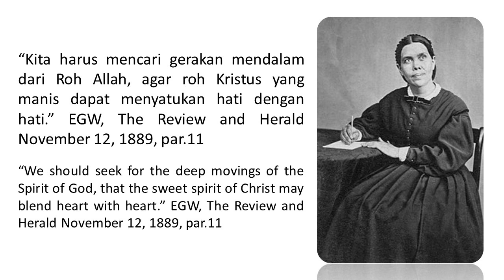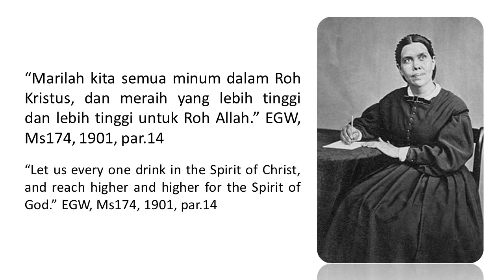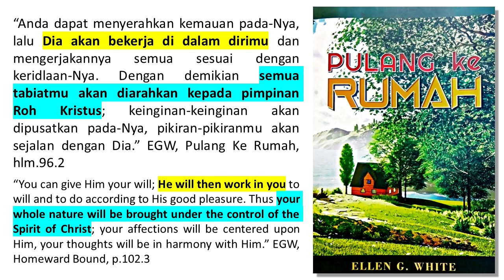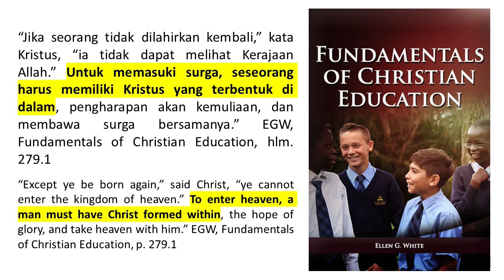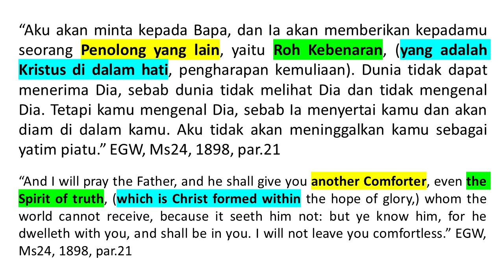Renungan Pagi - Pulang Ke Rumah - 25 Mar 2020 - Kuasa Kemauan Hati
Allah memberikan kepada kita kuasa untuk memilih. Kita tidak dapat ubahkan hati kita, tetapi kita dapat memilih Roh siapa yang bekerja di dalam hati kita. Pelajaran ini baik sekali, sebab akhirnya menjawab dengan jelas dan terang benderang siapa Penolong yang lain itu. Dan jawaban itu berdasarkan Alkitab serta Roh Nubuat. Gunakan kuasa memilih anda dan pilih yang benar, sebab ini berhubungan dengan keselamatan. Terima kasih dan Tuhan Yesus memberkati.